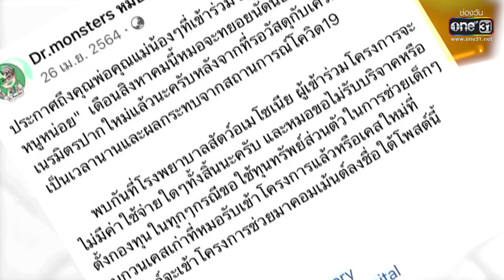นกก็ทำศัลยกรรมได้ ต่อชีวิตให้นกที่พิการ | Highlight Daily Show Ep.43 | 6 เม.ย. 66 | one31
"เดลี่โชว์" รายการวาไรตี้ใหม่  ส่งความสุขทุกวัน
สนุกกับเรื่องราวมากมายคุณต้องรู้ กับ 2 พิธีกร เกลือ กิตติ และ นุ้ย สุจิรา

อะไรที่ไม่เคยรู้...จะได้รู้
อะไรที่ไม่แน่ใจว่าใช่. จะได้รู้ชัวร์
สนุกหลากหลายอารมณ์ ทั้ง อ๋อ เฮ้ย จริงดิ แบบนี้ก็มีด้วยเหรอ!!!

รายการ DailyShow ทุกวันจันทร์ - ศุกร์ เวลา 10:30 น.

📍 ดู "เดลี่โชว์" ผ่านช่องทางออนไลน์ ฟรี! ที่